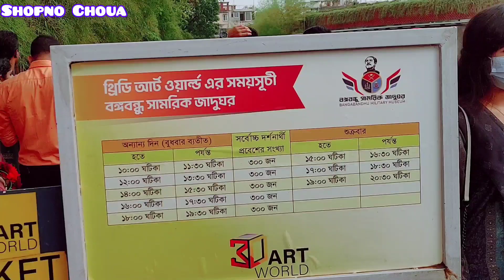বাংলাদেশে প্রথম 3D Art Gallery সবার জন্য খোলা! 3D Art Gallery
বাংলাদেশে প্রথম 3d Art gallery সবার জন্য খোলা

of day --Wednesday and government holiday.
টিকেট অনলাইনে ও পাওয়া যায় অফলােইন পাওয়া  যায়, এছাড়াও
গুগলে সার্চ দিলে বিস্তারিত সবকিছুই জানা যাবে,
ধন্যবাদ সবাইকে পাশে থাকার জন্য  ❤️
Bangabandhu  Military  Museum  is Currently the most desired  venue four visitors of Dhaka.